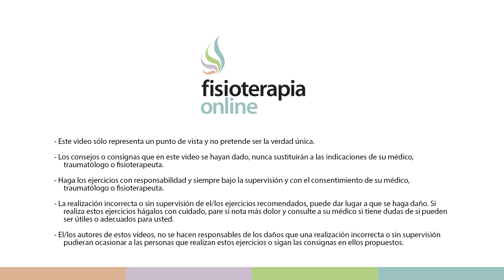Abdominales clásicos o hipopresivos - ¿Con qué nos quedamos?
↪️ Os presentamos un fantástico video sobre por qué no hacer abdominales clásicos y empezar a realizar abdominales hipopresivos.